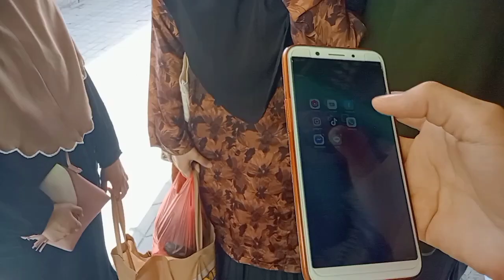สามีพาไปเดินตลาดวันอาทิตย์แดดร้อนจนลืมตาไม่ขึ้น / Life in Pakistan Ep:492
สอบถามรับโอนเงิน/รับทำ
ติดต่อพี่ลูกปลาได้ที่นี่จ้า👇👇